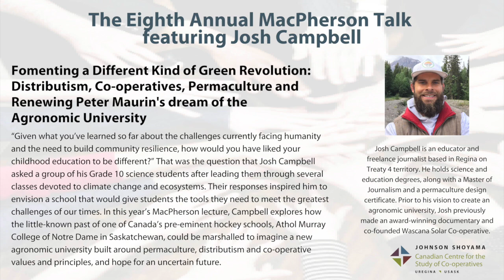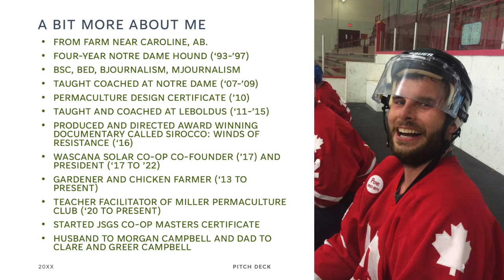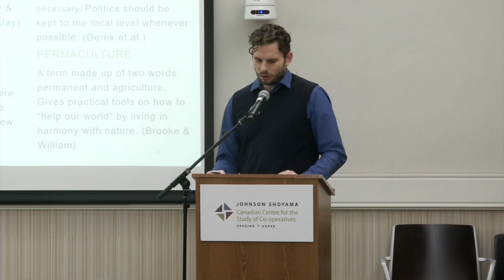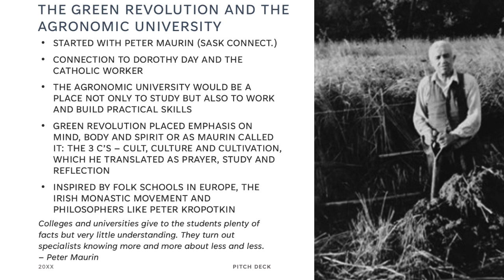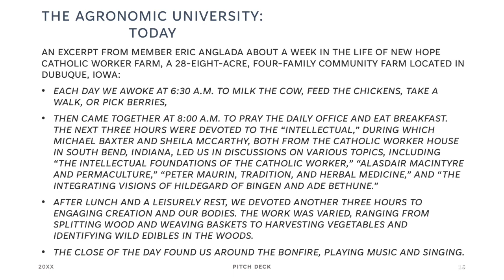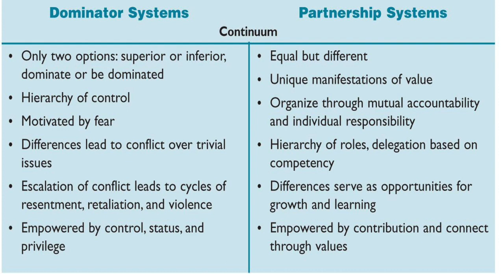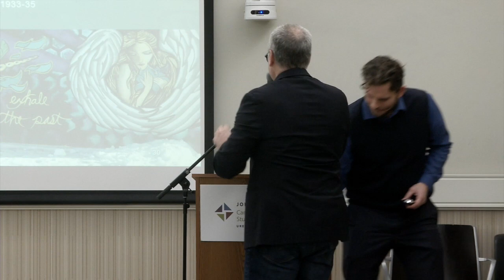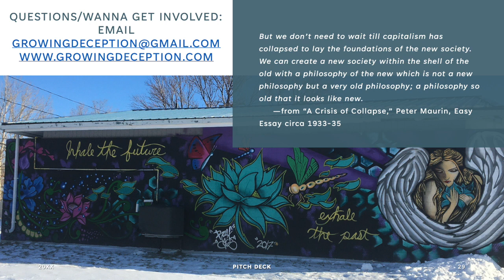The 2022 MacPherson Talk - Fomenting a Different Kind of Green Revolution by Josh Campbell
The MacPherson Talks honour the late Dr. Ian MacPherson, one of the leading lights of the international cooperative movement. Historian, educator, author, and passionate co-operator, Ian personified the relationship between Canadian co-operative academics and co-op practitioners. The MacPherson Talks are held annually by the Canadian Centre for the Study of Co-operatives.

This year, the MacPherson Talk features Josh Campbell and his talk, "Fomenting a Different Kind of Green Revolution: Distributism, Co-operatives, Permaculture and Renewing Peter Maurin's dream of the Agronomic University".

“Given what you’ve learned so far about the challenges currently facing humanity and the need to build community resilience, how would you have liked your childhood education to be different?” That was the question that Josh Campbell asked a group of his Grade 10 science students after leading them through several classes devoted to climate change and ecosystems. Their responses inspired him to envision a school that would give students the tools they need to meet the greatest challenges of our times. In this year’s MacPherson lecture, Campbell explores how the little-known past of one of Canada’s pre-eminent hockey schools, Athol Murray College of Notre Dame in Saskatchewan, could be marshalled to imagine a new agronomic university built around permaculture, distributism and co-operative values and principles, and hope for an uncertain future.

Josh Campbell is an educator and freelance journalist based in Regina on Treaty 4 territory. He holds science and education degrees, along with a Master of Journalism and a permaculture design certificate. Prior to his vision to create an agronomic university, Josh previously made an award-winning documentary and co-founded Wascana Solar Co-operative.

*Note* the inclusion of the video featuring Willie Ermine was used with permission from Reconciliation Education. We sincerely thank Reconciliation Education for generously allowing us to use the video for this recording.